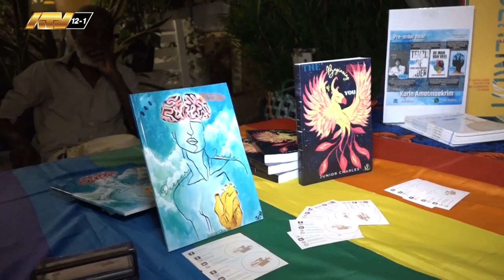22 02 2024 Thema avond schrijversgroep